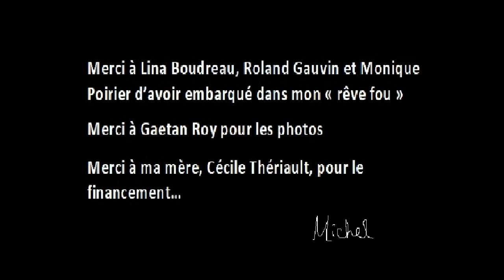SUIVONS NOS RÊVES avec images LinaBoudreau, RolandGauvin, Monique POIRIER, MichelThériault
Quatuor à cordes = Premier violon : JUSTIN DOUCET
Deuxième violon : THÉO BRIDEAU Violon alto : ESTELLE SALMON
MICHEL THÉRIAULT / Arrangements des cordes, basse,
prise de son, mixage : FRANÇOIS ÉMOND
Guitare  : MICHEL THÉRIAULT
Réalisation : FRANÇOIS ÉMOND
Enregistré au studio de François Émond à Notre-Dame (NB)
Enregistrement du quatuor à cordes au studio à Justin Doucet à Beresford (NB)  / Merci à Lina Boudreau, Roland Gauvin et Monique Poirier d’avoir embarqué dans mon « rêve fou »
Merci à Gaetan Roy pour les photos
Merci à ma mère, Cécile Thériault, pour le financement…
Productions Pop Moutarde
(Acadie, 2019)